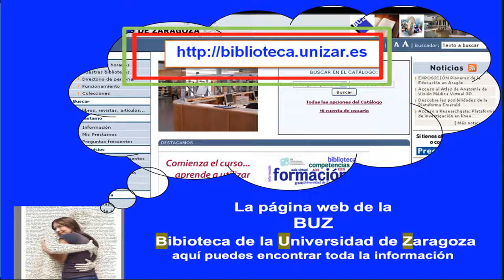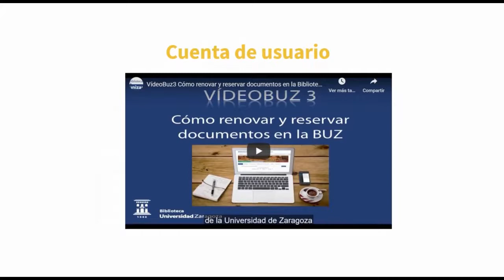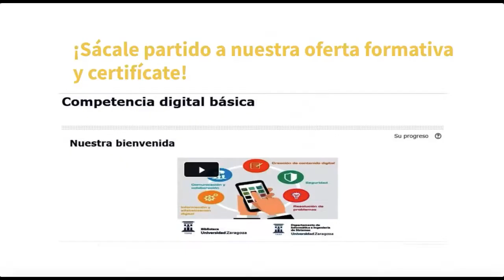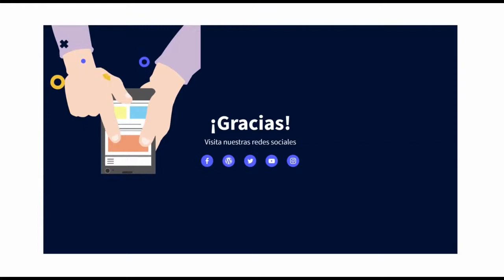Biblioteca EINA hypatia. Jornada de Bienvenida 2020